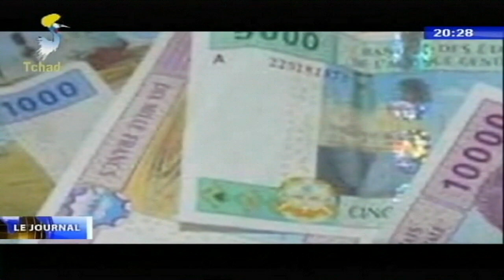ENJEUX DES JOURNÉES ÉCONOMIQUES ET CITOYENNES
La chaîne Portail de la Renaissance du Tchad HD est la chaîne autorisée officiellement à publié les programmes de la Télé-Tchad en ligne dans les réseaux sociaux notamment sur Facebook et Youtube la diffusion de l'actualité et certains programmes ciblés en exclusif et en direct.